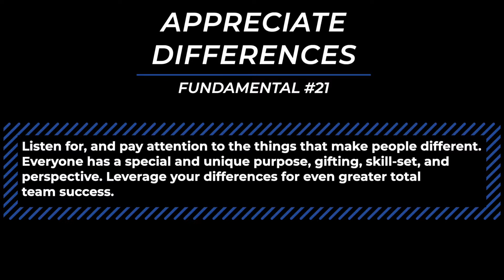Appreciate Differences: Fundamental #21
About Diamond C:
At Diamond C we fuel the growth and success of DC team members, customers, and communities abroad. Together we build a brighter tomorrow.